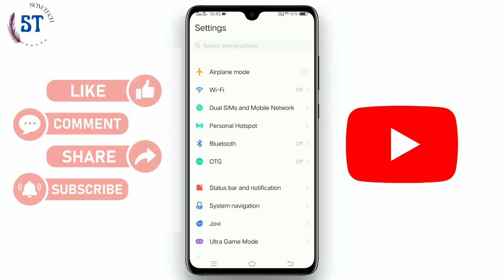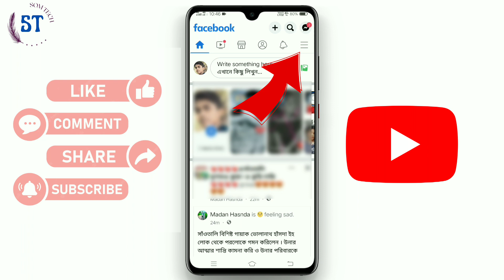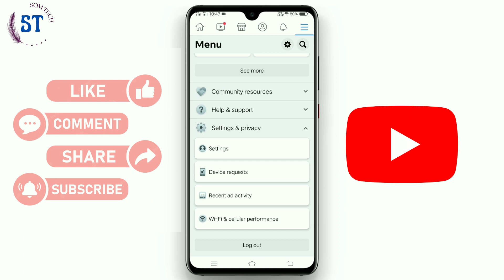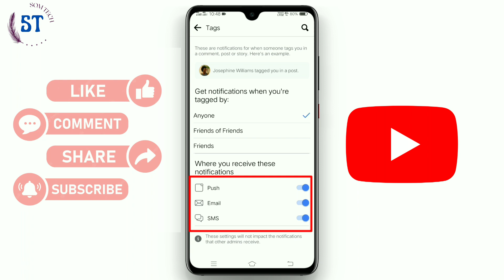ফেসবুকে Notification আসছে না !! Facebook Notification Not Showing Problem Solved !!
Hello Friends 🙏🙏🙏